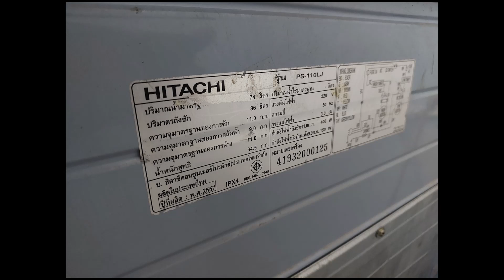EP.4 HITACHI PS1100LJ อาการเสีย ไม่มีแรงซัก ( natservice byช่างนัท )